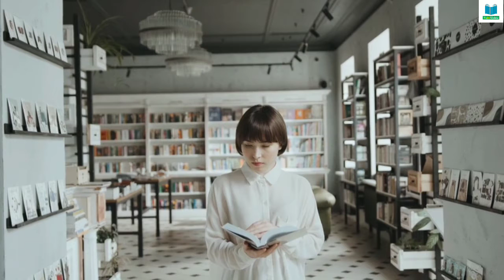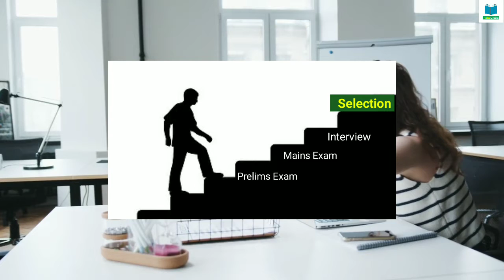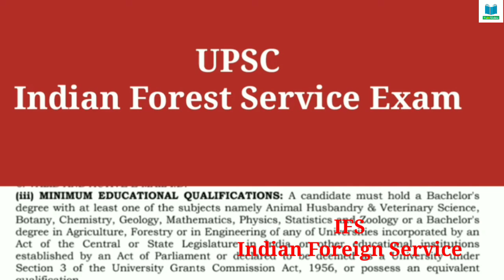Kya Commerce wale UPSC ka Exam de sakte hain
Es video me hamne Commerce wale UPSC ka Exam de sakte hain.

BSc नर्सिंग और GNM नर्सिंग Entrance Exam की तैयारी के लिए Best Books के लिंक नीचे दिए गए हैं -

📕 BSc Nursing and GNM नर्सिंग Entrance Exam Book हिंदी में (लिंक 👇👇)

📗 BSc Nursing and GNM नर्सिंग Entrance Exam Book इंग्लिश में (लिंक 👇👇)

Chhattisgarh (छत्तीसगढ़) B.Sc नर्सिंग Entrance Exam 2023 Book इंग्लिश में (लिंक 👇👇)

Chhattisgarh (छत्तीसगढ़) B.Sc नर्सिंग  Entrance Exam 2023 Book हिंदी में (लिंक 👇👇)

AIIMS (एम्स) BSc Nursing Entrance Test Book (लिंक 👇👇)

UP उत्तर प्रदेश BSc Nursing Entrance Exam Book (लिंक 👇👇)

MP मध्य प्रदेश PNST and GNTST (BSc Nursing and GNM) Entrance Exam Preparation Book 2023 हिंदी में

MP मध्य प्रदेश PNST and GNTST (BSc Nursing and GNM) Entrance Exam Preparation 2023 Book इंग्लिश में (लिंक 👇👇)

Full Credit for Images and Videos to